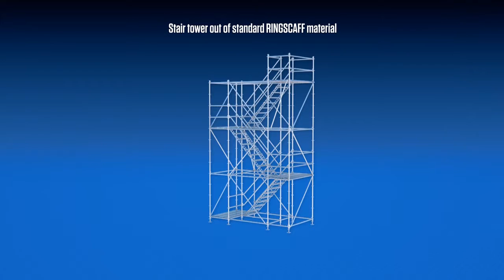Schodnia Ringscaff- Scafom- RUX